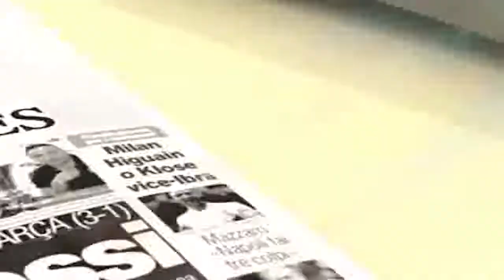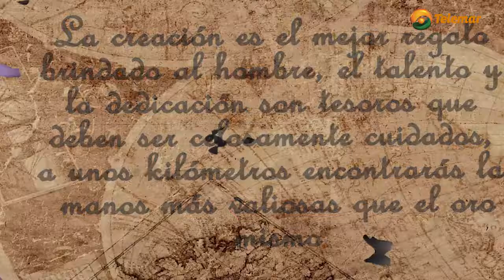Verano Telemar D´mañanazo [Chapa] Parte 2.